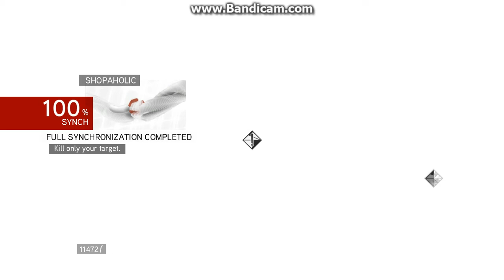Assassin's Creed Brotherhood Templar Treasure Hunt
Ezio Auditore de Firenze The Assassino Goes For Templar Treasure!